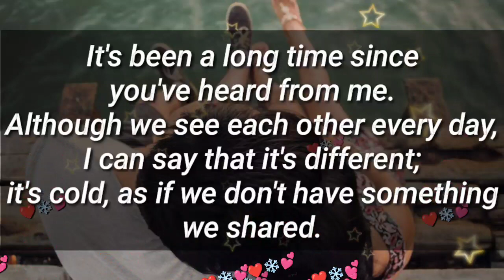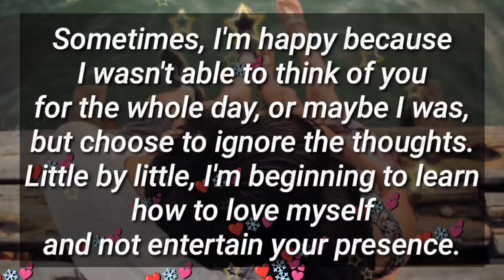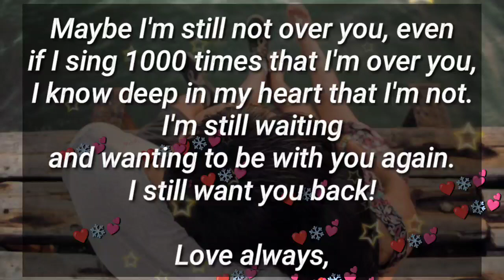I think, it's time to end now 🤬😌😡🙂🙂💦👿🙄🥺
This chapter is over now

my love
dm current energy
divine masculine
dm df
dm message to df today
dm tarot
dm reading
twin flame
twin flames
Karmic
happy twins 11:11
love
Love
love quotes
love poem
love poems
love lines
love feel
true love
poem
poems
love songs
love music
feelings of love
love feelings
Dm to df
dm df
dm
 df dm
aquarius
df
taurus
unique tarot
all i want
aquarius tarot
virgo
twin flame reading today
twin flame